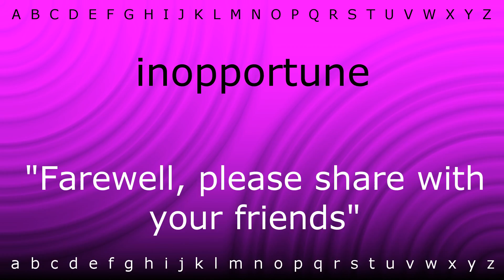Here I will show you how to say 'inopportune' with Zira.mp4